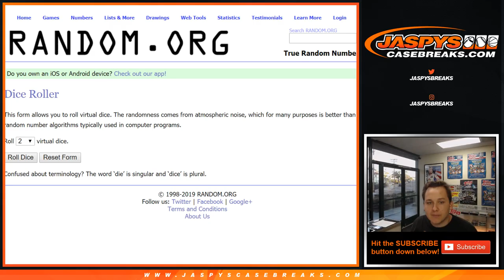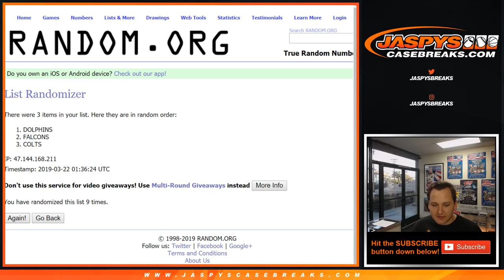*Random Video* 3/21 - 2018 Panini National Treasures Football 4-Box Case Break #19 *Pick Your Teams*